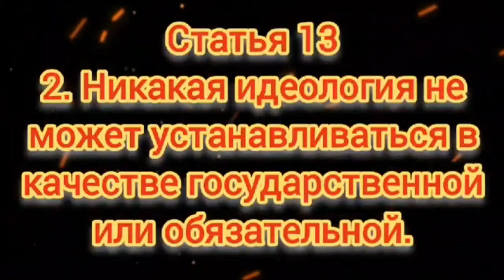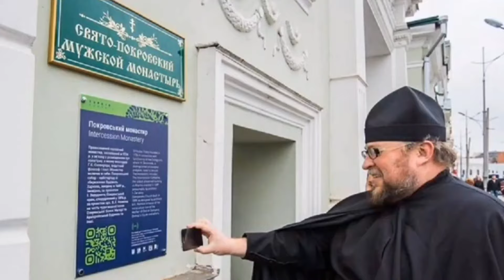Рфией во истину правит антихрист.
Основной канал РПЦ Царская Империя

В наше последнее время пошло массовое предательство Бога. Предательство всегда ведёт за собою духовное помрачение. Народ русский уснул крепким духовным сном. Пробудить его пришел Помазанник Божий - последний русский государь, он же Белый царь, он же по пророчествам пророк Илия. Имя ему - Державный Патриарх Зосима. Именно через Своего последнего Помазанника Господь выводит людей из ереси и системы антихриста, поставив его предстоятелем Своей Церкви - РПЦ Царской Империи, которую Он сохранил не в официальных храмах, а в катакомбных условиях. РПЦ МП, УПЦ и другие официальные Церкви предали Христа, приняв экуменизм и покорившись иудейсвующим властям - врагам Христовым.

РПЦ ЦИ - это истинная Церковь, ибо хранит все заповеди Божьи и каноны церковные, проповедует о Духе Святом и любви Божией, несёт в мир последнюю проповедь Евангелия. Царская Империя восстановила монархическую власть на Руси и призывает людей войти в последний спасительный корабль - РПЦ Царской Империи.